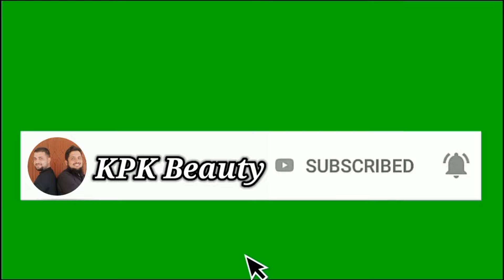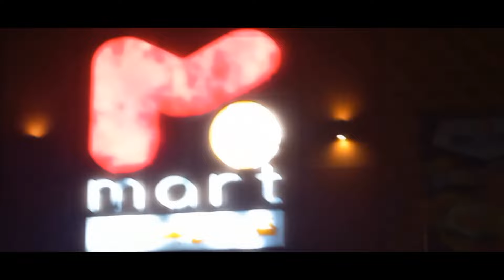Pizza 🍕 Zinger Burgers 🍔 Program Dosto k Sath Chill out